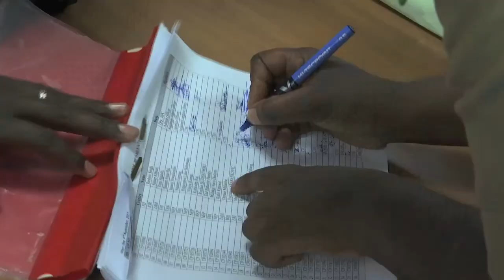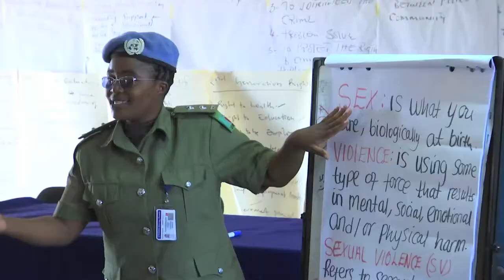Female UNPOL officers patrol and protect in UN Protection sites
When Aja from the Gambia, patrols Protection of Civilian’s or PoC sites, on a daily basis, children and adults alike, mob her, singing songs in her praise.
“I started working with these people in the POC, building trust, buying biscuits for these children, telling them the truth that is in me, not giving them lies, not giving them hope in anything so  now they said, we will give you a name, they said Nyagua – and I asked them – what is the meaning of Nyagua - and they said Nyagua is a good girl, a clean hearted girl, and a beautiful girl,” says Aja Ndey Mbye during one of her visits to a Protection of Civilians site that is home to close to over 39,000 displaced, and is located in South Sudan’s capital, Juba.
On a typical day, Aja visits the POC site manager’s office and is briefed on goings over a 24-hour period.
She recently followed up on a domestic violence issue between a couple who fought each other bitterly in the POC site. A house visit at the couple’s home to help resolve differences revealed that the couple were not at home. They had left to seek help from close family.
Return visits always yield fruitful conversations and amicable solutions.
The visits are always in the company of camp managers. Culprits are sometimes asked to report at a community center where several desks are available to seat at to discuss and resolve matters.
Doreen Mazumba Malambo from Zambia, is another female Police Officer. She joined the Mission in South Sudan in April 2016. Three months after her arrival, conflict erupted in South Sudan’s capita, Juba.
Her main responsibilities at the moment include training a section of the country’s Police on issues pertaining to gender related violence.
A year ago when conflict erupted in early July, Doreen was immediately deployed to a Protection of Civilians site to monitor on reports of gender-based violence on arriving displaced.
SOUNDBITE (English) Doreen Mazuba Malambo, UNPOL
“I saw it to be fit for me to help in any way I could as a mother, because back home I would like to see my children being safe or being at peace all the time.

Both Aja and Doreen are part of the UNPOL Women’s Network, which held a two-day seminar in Juba, under the theme “Strengthen, Unite and Raise the Capacity of Women in UNMISS.
With about 70 participants drawn from across South Sudan, the female police peacekeepers heard that they should take up leadership positions so as to serve as role models to communities living in PoCs. Speaking to participants, the Head of the UN Mission in South Sudan said that female police can relate to women and children with ease.
SOUNDBITE (English) David Shearer, Special Representative of the Secretary-General to South Sudan
“They have a much better ability to relate to women like walk in to houses chat to the children, chat to women and not be seen as a threat. Women will open up to them and tell them about their problems particularly the sexual brutality here, talk about that sort of thing with them that is hugely important.”

David Shearer also said that additional female UN Police officers would be deployed to UNMISS to strengthen relations with displaced communities across the country.
Speaking on the first day of the event, the Undersecretary in the ministry of Gender, Child and Social Welfare, Esther Ikere, shone a light on how the conflict has affected women in South Sudan.
SOUNDBITE (English) Esther Ikere, Under Secretary, Ministry of Gender, Child and Welfare, in Seminar
“I gave them a general overview of what is happening with regard to sexual and gender based violence. We know very well that sexual and gender based violence is at crisis level in South Sudan because of the shortcoming in the judicial system, but at the same time, conflict related sexual violence is also predominant in conflict affected states and UNPOL Police are there every time and then in conflict affected states. If they are not aware about the situation they are not aware about the situation, they don’t know the magnitude of the problem, and then they will not be in a position to address it.”

As both Doreen and Aja continue to take on the challenge of assisting South Sudan’s struggling populations, their work with displaced communities could continue to earn them more praise and songs, like Aja has had when the displaced sing Nyagua, Nyagua, every time they see her